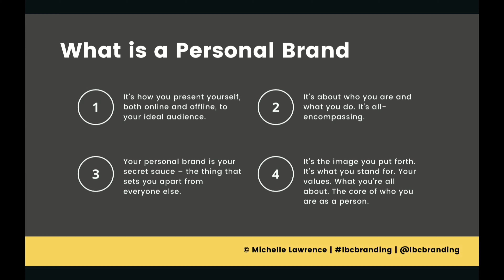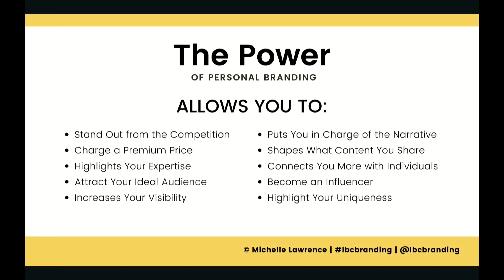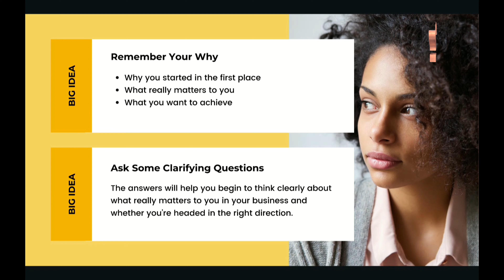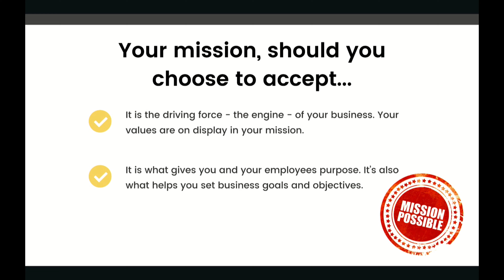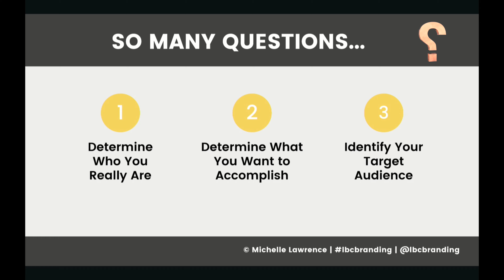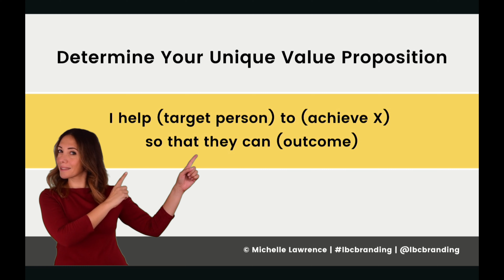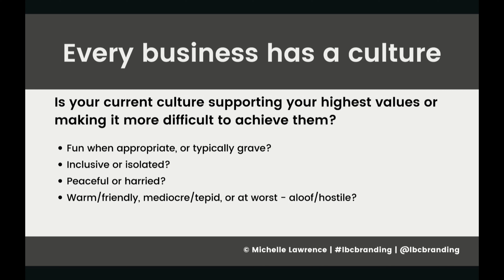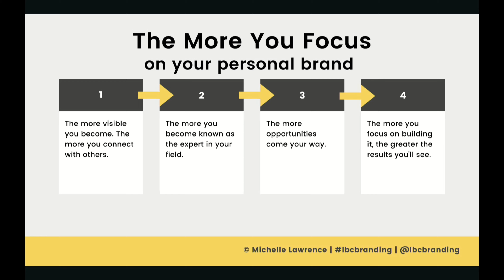How To Build A Personal Brand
In this video, I share my personal branding tips and tricks. If you're looking to build a strong, memorable brand for yourself or your business then take these 5 simple steps to get started!

Chapters
0:00 Intro
1:16 What is a Personal Brand
1:56 The Power of Personal Branding
3:02 The Need for Perspective
4:28 Defining Your Mission
5:33 Defining Your Brand
6:50 Determine Your Unique Value Proposition
8:30 Defining Your Culture
9:09 Bringing It All Together